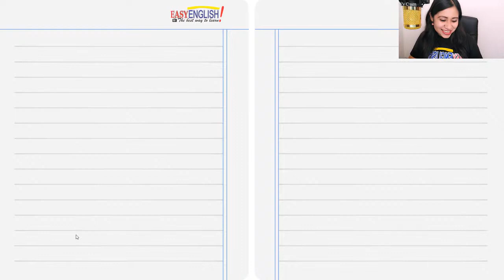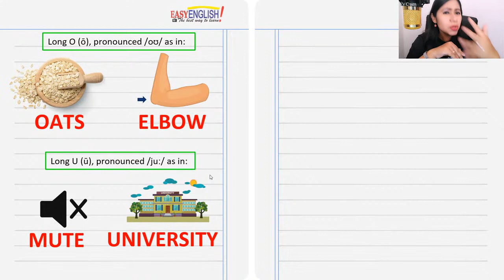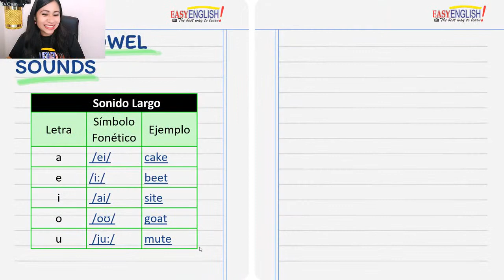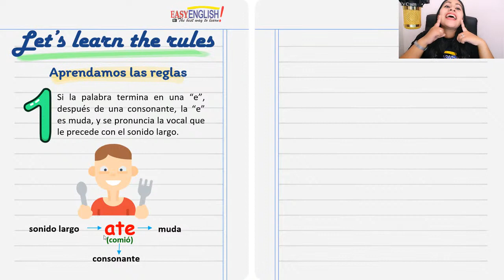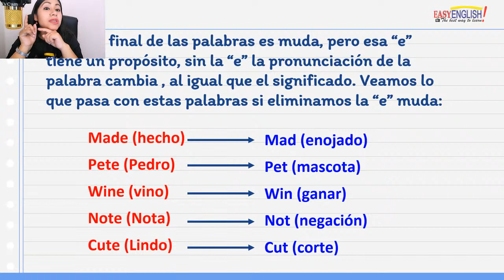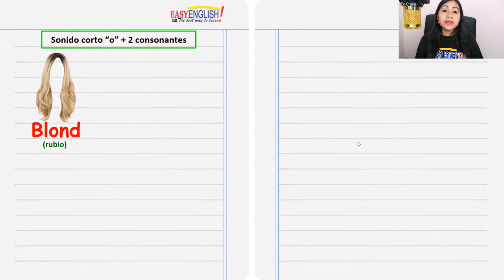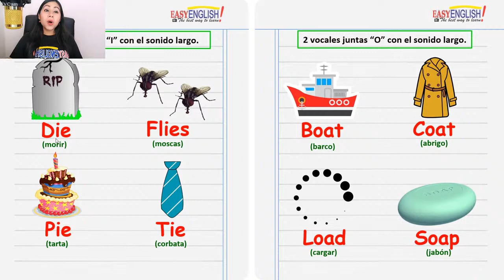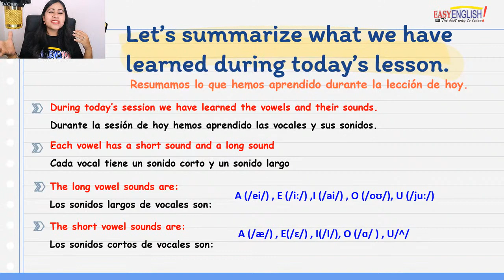Lección 3: VOWELS 🗣️ Fonética de las vocales en INGLÉS / Inglés Paso a Paso 💥🚀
Este es el CURSO MÁS COMPLETO 💥🚀 que encontrarás desde cero hasta avanzado 😱 🥳

💥Únete a nuestro canal de TELEGRAM para mantenerte al tanto de las NOVEDADES👇